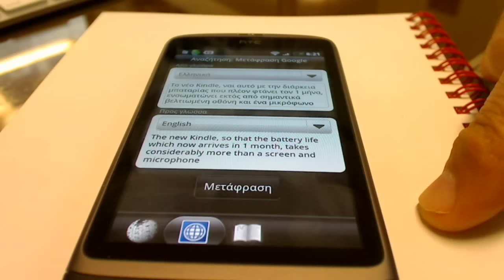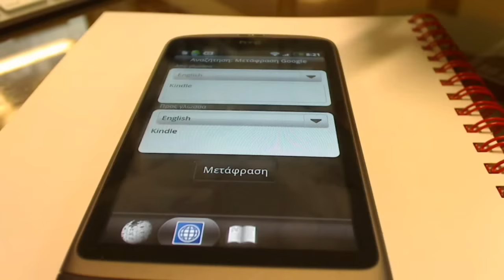Copy & Paste on the browser (and a lot more) by HTC Sense on a Desire (android 2.2)